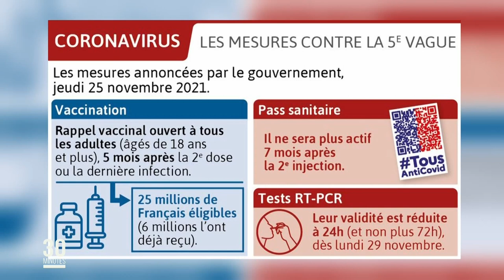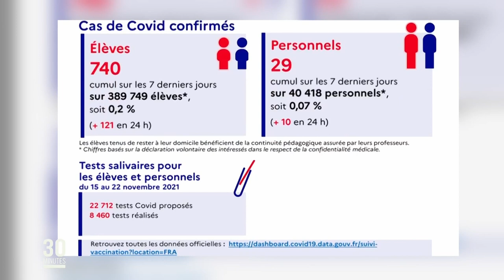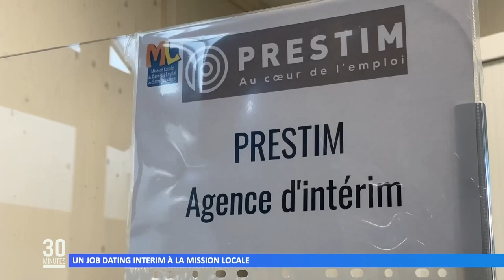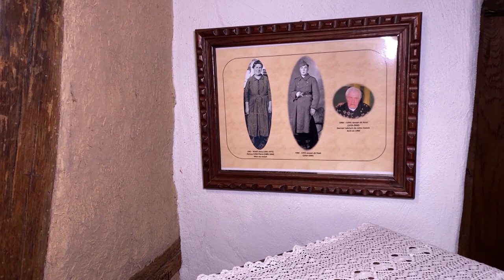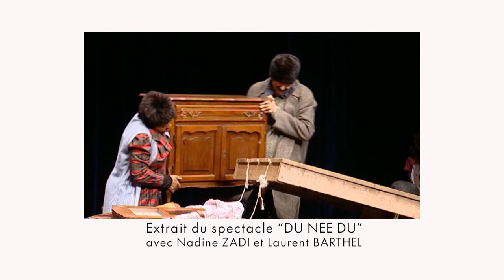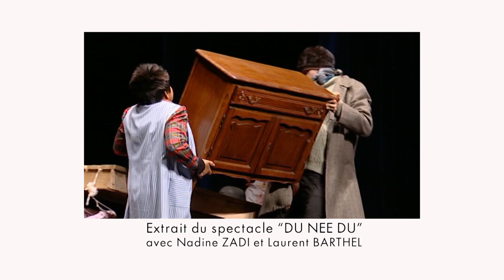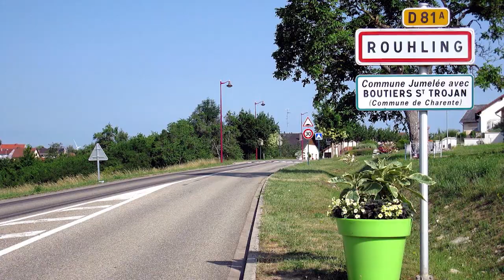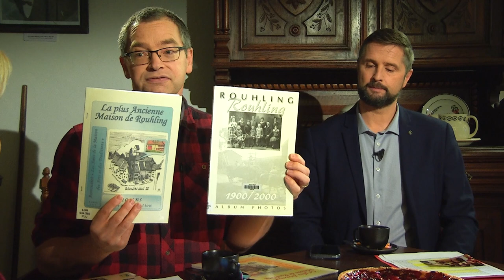L’intégrale de l’émission du 26 novembre 2021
Retrouvez dans cette émission :
00:00 L’actu du jour
01:18 Nouvelles mesures sanitaires
02:19 Sans surprise, la population va devoir se plier à un rappel vaccinal
04:33 Un job dating interim à la mission locale
05:19 Deux évènements pour un Noël à Bitche
07:10 JT 3S du mois de novembre
10:28 La météo
12:28 Kaffekrenzel à Rouhling